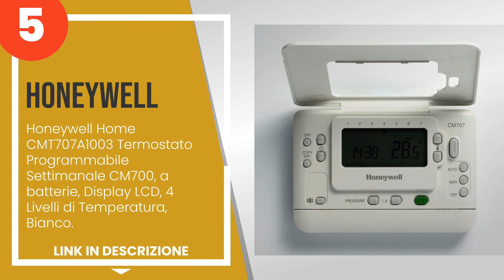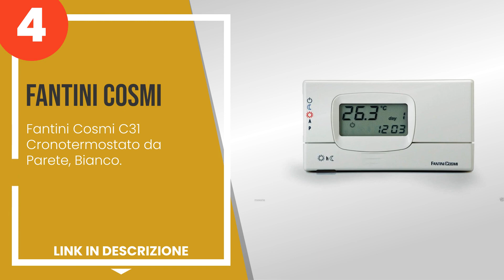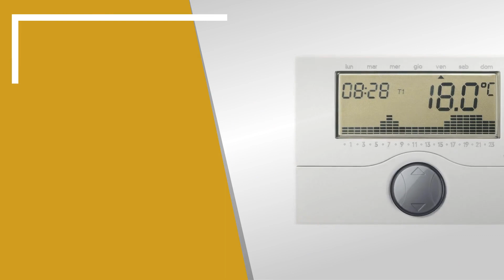I 5 migliori cronotermostati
1) Fantini Cosmi CH180-230V ... »
2) Vimar 01910 Cronotermosta... »
3) BRAVO cronotermostato set... »
4) Fantini Cosmi C31 Cronote... »
5) Honeywell Home CMT707A100... »

✋ Ecco i 5 migliori cronotermostati, disponibili sul mercato.

00:00 - Intro
00:08 - 5) Honeywell Home CMT707A1003 Termostato Programmabile Settimanale CM700, a batteri...
01:02 - 4) Fantini Cosmi C31 Cronotermostato da Parete, Bianco.
01:48 - 3) BRAVO cronotermostato settimanale digitale, Bianco.
02:39 - 2) Vimar 01910 Cronotermostato Programmabile A Batteria, Bianco, \u200e13 x 10.4 x ...
03:30 - 1) Fantini Cosmi CH180-230V Cronotermostato Touchscreen Retroilluminato a 230V Bian...